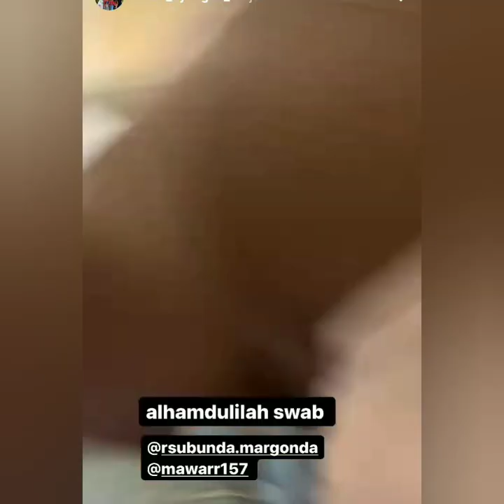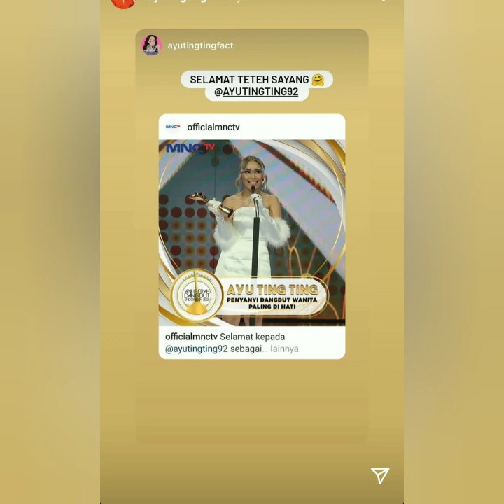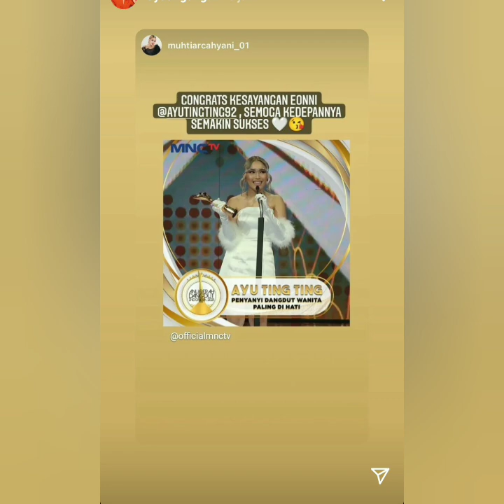Kegiatan Ayutingting hari ini, Banyak yang Spesial coba lihat ini. persiapan Menuju Amerika